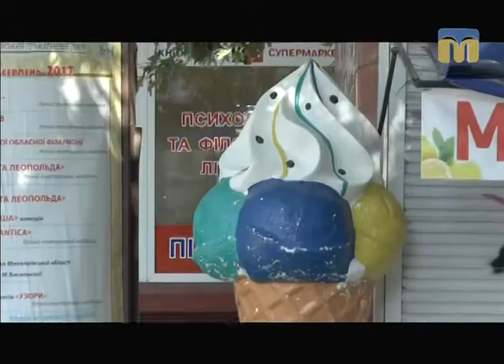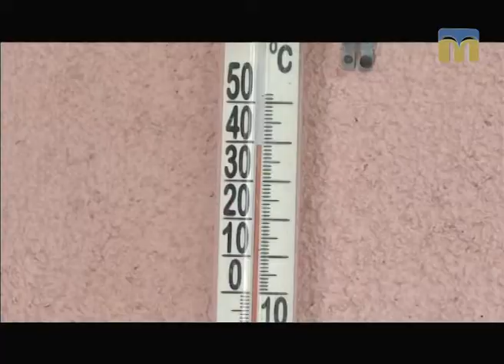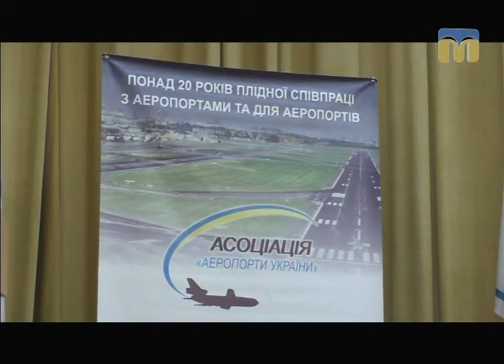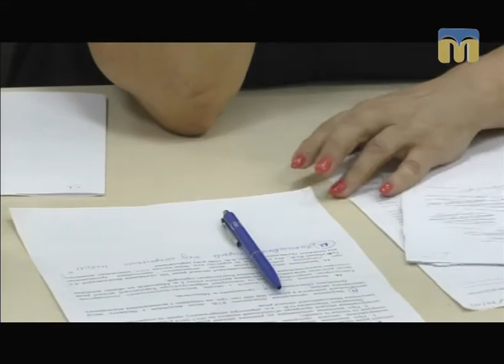Телевізійні новини Миколаївщини – 3.08.2017